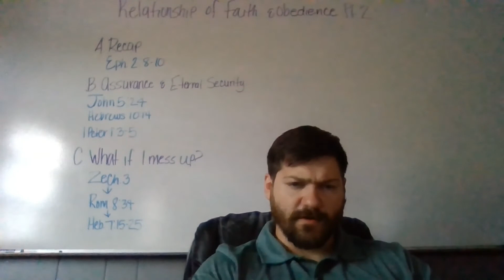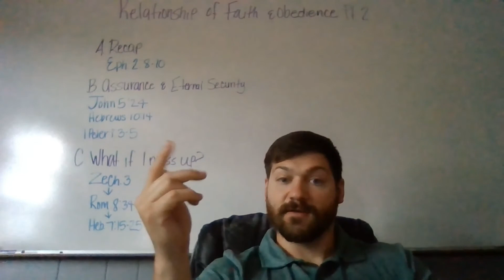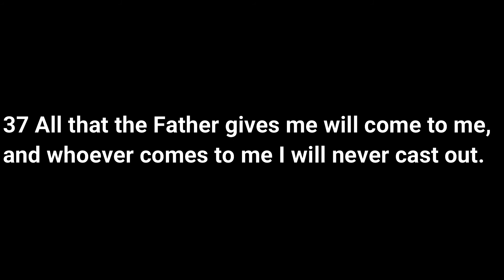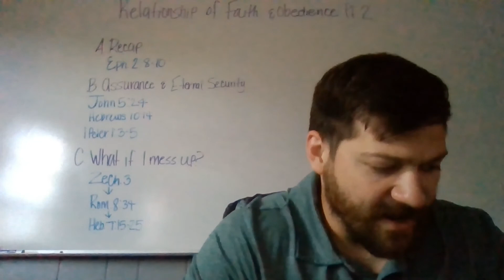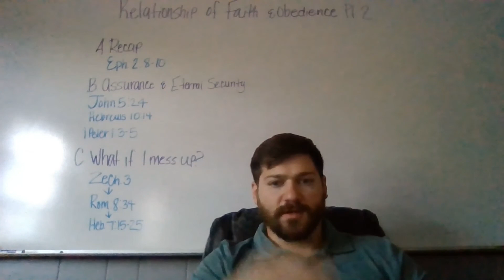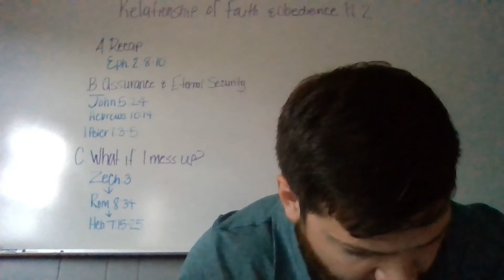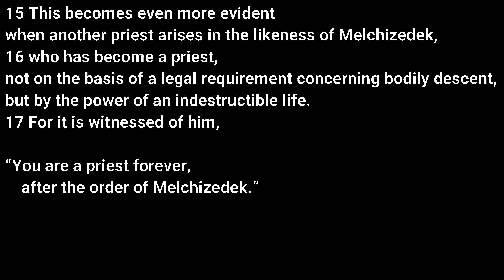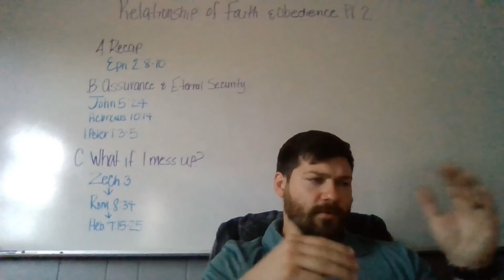SNBS #010 - Relationship of Faith and Obedience PART 2